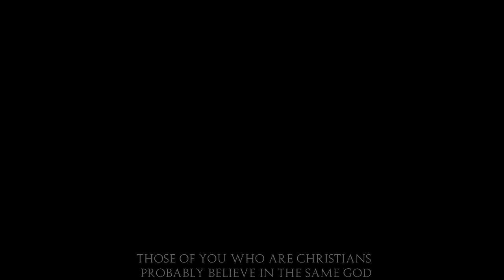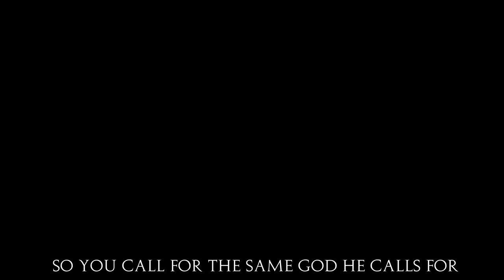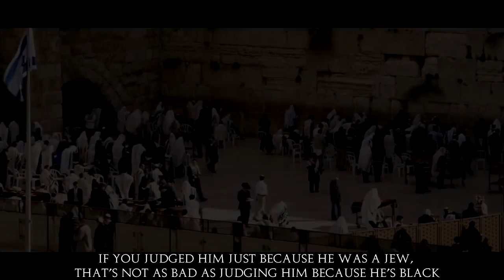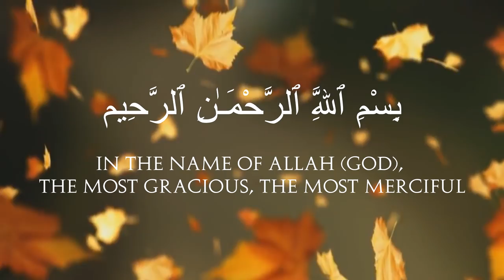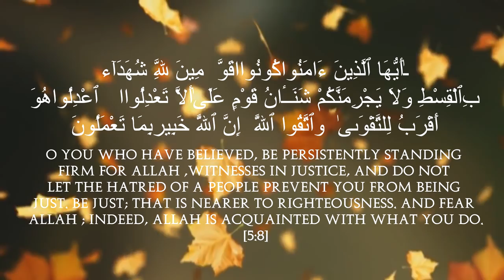His Final Speech | Malcolm X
An excerpt of the final speech of Malcolm X. Malcolm x discusses he’s Sunni view on Islam and disregards racism. This Excerpt is from his speech on February 14, 1965, Speech at Ford Auditorium